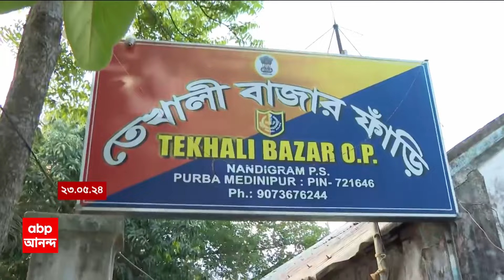Nandigram Case: নন্দীগ্রামে আক্রান্ত BJP এসসি মোর্চার সম্পাদক সঞ্জয় আড়ির অবস্থা অত্যন্ত আশঙ্কাজনক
West Bengal News: নন্দীগ্রামে আক্রান্ত বিজেপি এসসি মোর্চার সম্পাদক সঞ্জয় আড়ির অবস্থা অত্যন্ত আশঙ্কাজনক। গতকাল দুপুরে কলকাতায় স্থানান্তরিত করা হয়েছে তাঁকে। মারের চোটে  সঞ্জয়ের মাথার খুলি ফেটে গেছে বলে জানিয়েছেন চিকিৎসকরা। তাঁর মাথার একাধিক জায়গায় রক্ত জমাট বেঁধে ছিল। চিকিৎসক সুনন্দন বসুর অধীনে নিউরো সার্জারি বিভাগে ভর্তি করা হয় সঞ্জয়কে। বিকেলে ঘণ্টাখানেক ধরে চলে তাঁর অস্ত্রোপচার। সঞ্জয়ের মাথায় জমাট বাঁধা রক্ত বের করা গেছে বলে জানিয়েছেন চিকিৎসকরা। ২৪ ঘণ্টার জন্য পর্যবেক্ষণে রাখা হয়েছে তাঁকে।

শুভেন্দু অধিকারী যখন পুলিশের বিরুদ্ধ একের পর এক অভিযোগ করছেন, তখন এরইমধ্য়ে দেখা যায় তৃণমূল নেতা দেবব্রত রায় ওরফে দেবুকে। বিজেপি কর্মী খুনে অভিযোগপত্রে দু নম্বরেই নাম রয়েছে তাঁর। তাঁকেই কিনা দেখা গেল পুলিশ ফাঁড়িতে। সন্ধেবেলা তেখালি বাজারে রাজীব বন্দ্যোপাধ্যায়দের সঙ্গেও দেখা যায় দেবব্রত রায় ওরফে দেবু রায়কে।